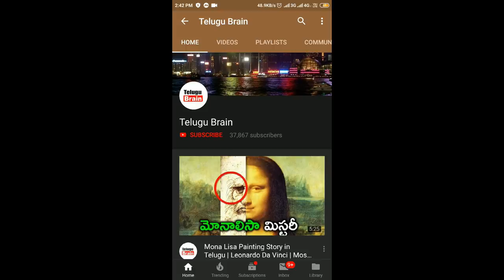ఇటువంటి జీవులను మీరెప్పుడు చూసుండరు! 7 Most Transparent Animals in the World | Telugu Brain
7 Most Transparent and Invisible Animals in the World | Telugu Brain
Top 7 Invisible animals in the world in Telugu, Must Watch Animals that invisible,